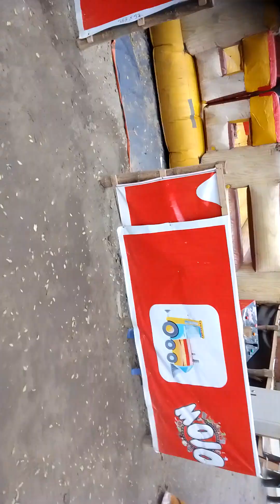Shak Rasal Park, Kolabagan, Dhaka